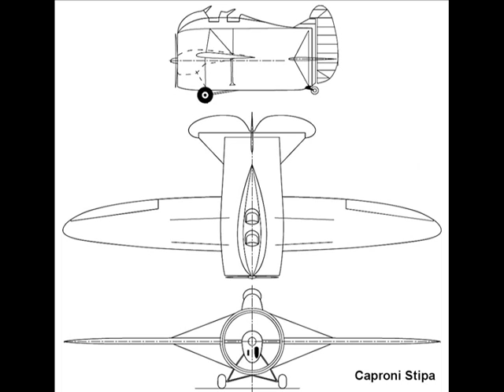Stipa-Caproni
The Stipa-Caproni, also generally called the Caproni Stipa, was an experimental Italian aircraft designed in 1932 by Luigi Stipa (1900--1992) and built by Caproni. It featured a hollow, barrel-shaped fuselage with the engine and propeller completely enclosed by the fuselage—in essence, the whole fuselage was a single ducted fan. Although the Regia Aeronautica (Italian Royal Air Force) was not interested in pursuing development of the Stipa-Caproni, its design was an important step in the development of the jet engine